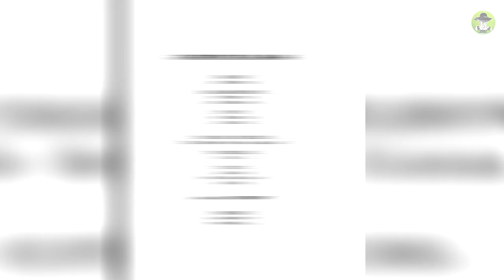Angelique Boyer Y Sebastián Rulli Protagonizaran Telenovela De Bruj3ría Y Reenc4rnación